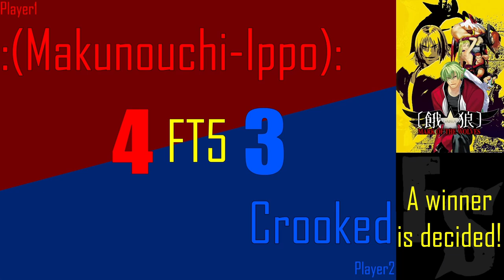Garou: Mark of the Wolves - :(Makunouchi-Ippo): [Kevin] vs Crooked [Roulette/Kevin] (Fightcade FT5)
Fight from 28 August 2024